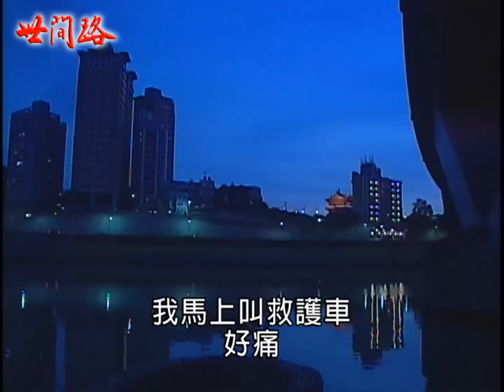世間路 EP50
世間路迢迢，再回首已是百年身。名與利，情與愛，不停糾纏人的一生，也唯有看破之人，才能撥開煩惱，活出生命的價值與意義。

《世間路》為民間全民電視公司製作，於2002年3月11日首播。